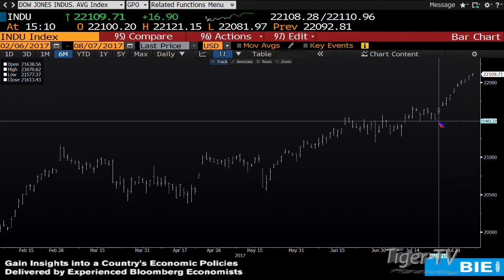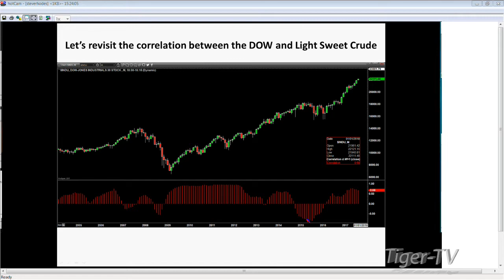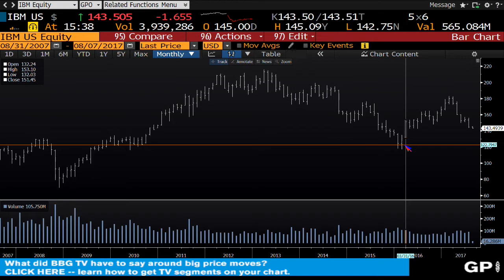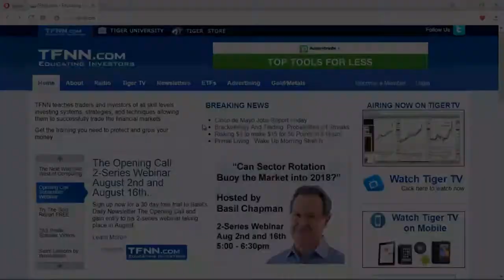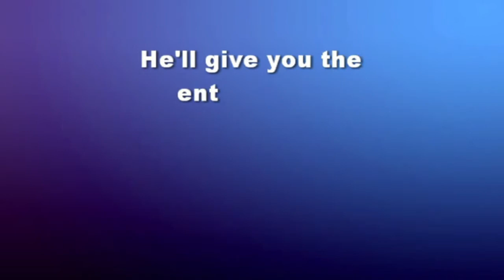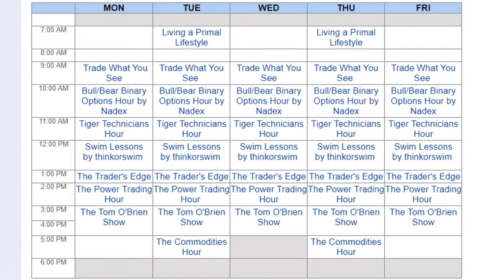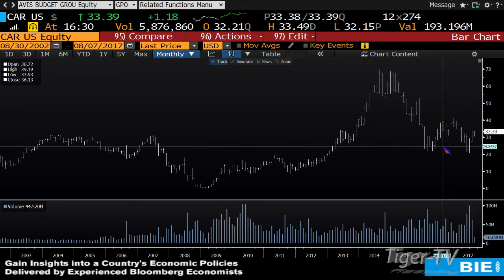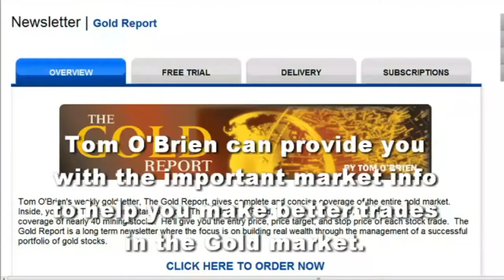August 7th Tom O'Brien Show on TFNN - 2017